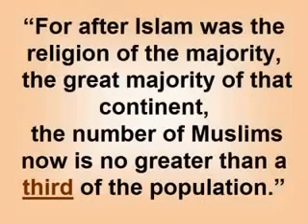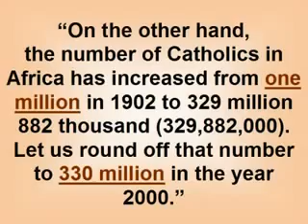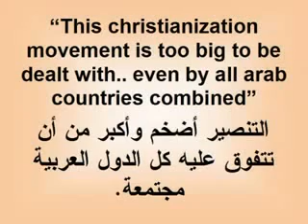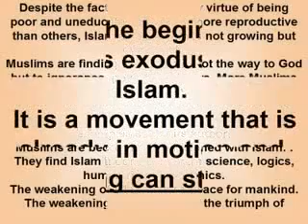Islam The Worlds Fastest Dying Religion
Ich hab dieses Video wieder hochgeladen nachdem es schon mal gelöscht worden ist.
Gewisse infos sollten nicht einfach so verschwinden denke ich. Auch wenn ich nicht nachweisen kann das das das Stimmt was da behauptet wird. Hab ich doch aufgrund vieler Indizien Visionen in Kairo Misionen von Haidy Baker in Mosambike untergrundkirchen im Iran und anderen Infos Grund zur Annahme das diese Info der Wahrheit näher kommt als die Annahme der Islam sei dabei die Welt  zu erobern.